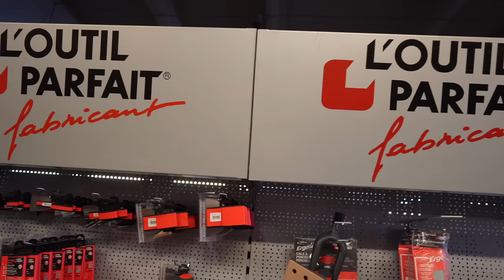Z wizytą u znanego YouTubera… remont4you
Partnerem technologicznym kanału jest firma Bosch, która wspiera moją działalność swoimi elektronarzędziami dla profesjonalistów

Zestaw lizaków nr 80428
Cena 850 zł brutto z wysyłką.
Kod promocji: REMONT 4 YOU
Zamówienie składamy przez

Link do kanału Sebastiana

Link do grupy PompSerwis

TikTok Kamila

Kanał YT Kamila

Patroni kanału:
Przemyslaw Kacprzak
Krzysztof Juszczyński
Mateusz Socha
Szymon Piosik
Krzysztof Soporowski
Mateusz  Tracz
Michał Biedziak
Dariusz Nowicki
Tomasz Szkorupa
Damian Tyran
Roman Nieprzecki
Tomasz Baczyński
Lukasz Pordzik
Vadym Chumak
Zdzisław  Szulta
Adrian Molka
Mateusz Pająk
Krzysztof Karpiński
Damian Lech
Michał Olszewski
Grzegorz Stefaniak
Jarosław Krokos
Lucjan Migdalewicz
Wojciech Bartczak
Przemek_Sz
Damian Pończocha
Paan remoncik
Łukasz  Rudzki
A. Kulesza
Michał Budzisz
Marek Pyżyk
Krystian  Turek
Patrycjusz
piotr minkin
Artur Jaworek